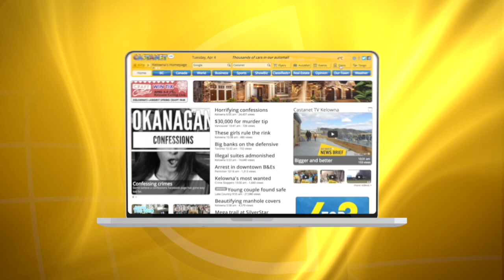20th Street flooding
This video is about 20th Street flooding (Darren Handschuh)